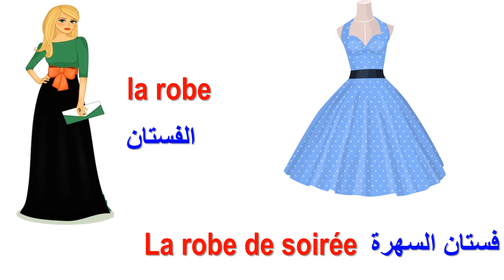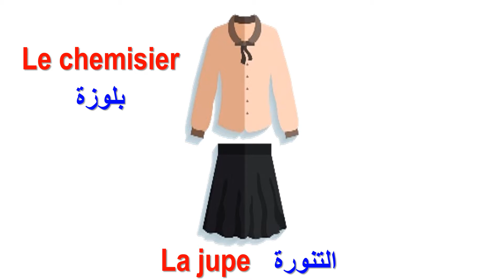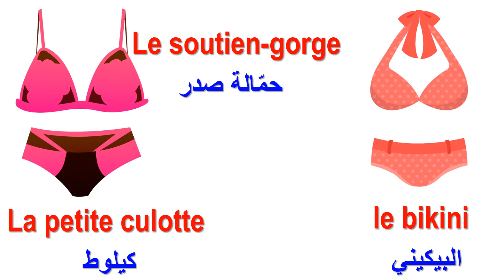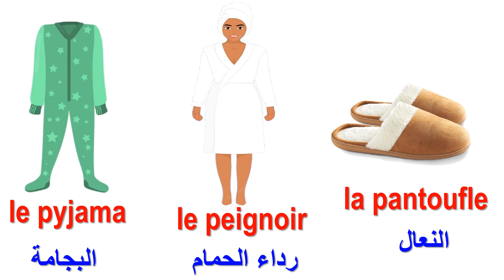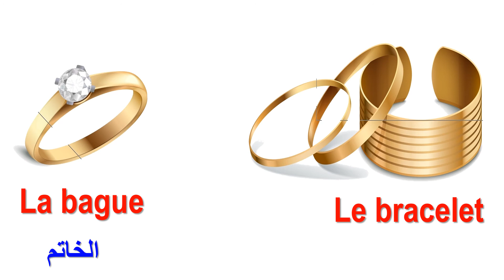تعلم اللغة الفرنسية للمبتدئين بالصورة والصوت بطريقة سهلة جداً - مفردات اللباس النسائي بالفرنسية